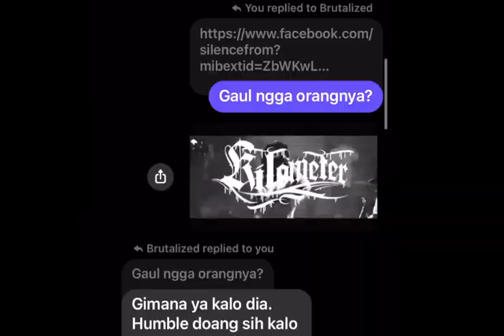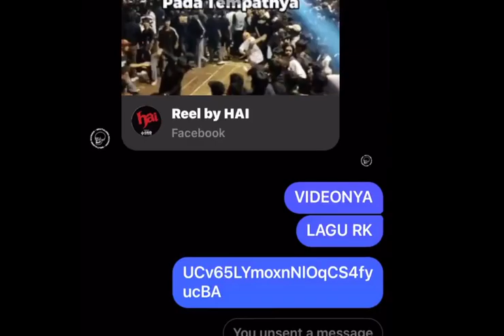2 STEP. KUNGFU FIGHTER JAHAT MULTIVERSE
2 STEP MOSHING STYLE ATAU LEBIH DI KENAL DENGAN SEBUTAN KUNGFU FIGHTER DI NEGARA BARAT MENJADI SEBUAH FENOMENA KEBODOHAN DAN MUNDURNYA SCENA DI TANAH AIR BERUBAH MENJADI SKENA YG DI NEGARA BARAT DI SEBUT KUNGFU FIGHTER  MUSIC YG SUDAH TERKENAL MAJU DENGAN BERBAGAI GENRENYA BERUBAH MENJADI SKENA KUNGFU FIGHTER  YG HANYA BISA BER MOSHING KUNGFU DOANG HUTAGALUNG MULTIVERSE
JAHAT MULTIVERSE